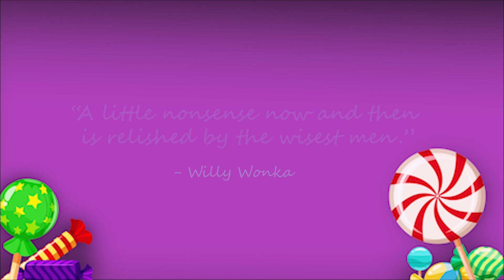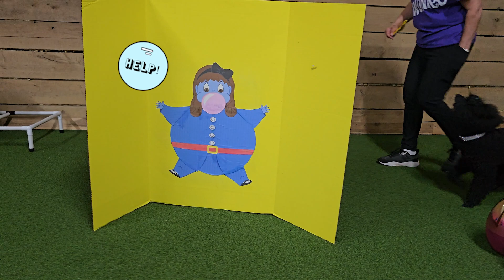2023 AKC Virtual Trick Dog Competition-The Candy Factory